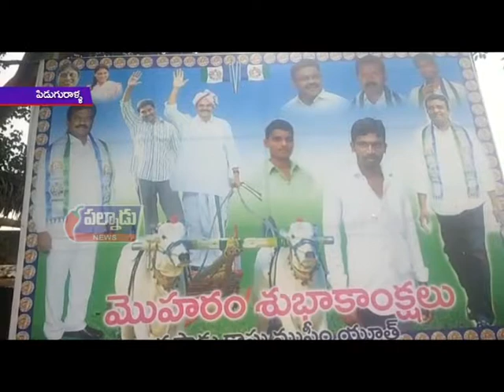పిడుగురాళ్ళ మండలం జానపాడు గ్రామంలో మొహర్రం పండుగ వేడుకలలో పాల్గొన్న కాసు మహేష్ రెడ్డి